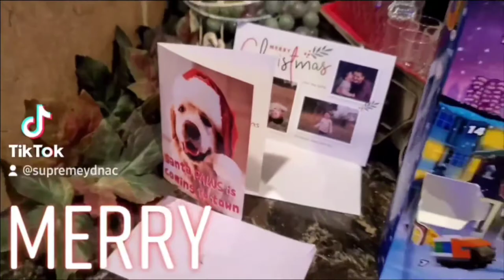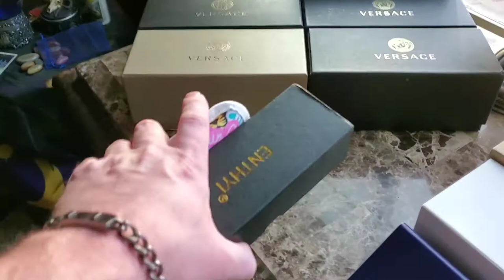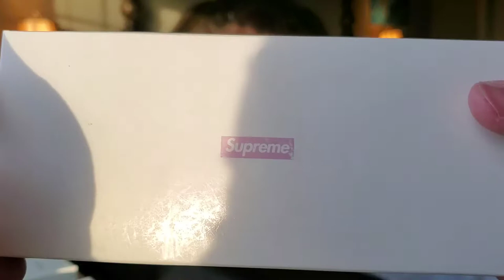Vlogmas Day 20 - Sunglasses Collection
Welp, here we go.  Down that slippery slope known as 'Vlogmas'.  I failed last year.  I attempted multiple 31 day challenges and made it all the way to...day 8.  This year, Vlogmas, from December 1st through Christmas on the 25th.  I don't care how busy I am, how I feel, etc.  I'm going to post SOMETHING every single day.  Probably.